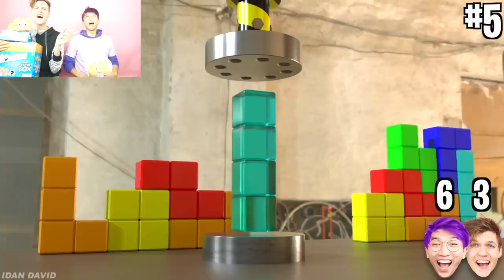EXTREME TRY NOT TO SAY 'WOW' CHALLENGE! (IMPOSSIBLE DIFFICULTY!)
LankyBox World!